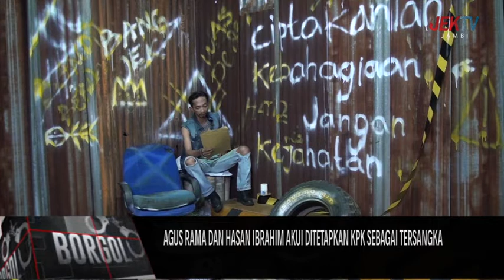AGUS RAMA DAN HASAN IBRAHIM AKUI DITETAPKAN KPK SEBAGAI TERSANGKA